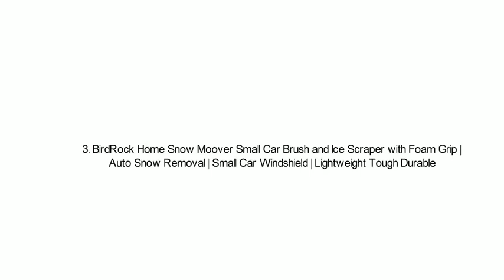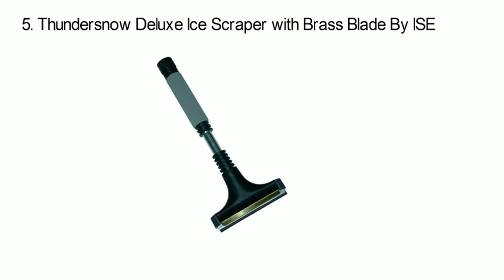Best Car Snow Brush and Ice Scraper 2019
We Spent 30 hours to research the"Best Car Snow Brush and Ice Scraper" for you and create a review video.

1. AmazonBasics Snow Brush & Ice Scraper

2. Snow MOOver 39" Extendable Snow Foam Brush and Ice Scraper with Soft Grip | Auto Snow Brush Scratch Free | Auto Ice Scraper

3. BirdRock Home Snow Moover Small Car Brush and Ice Scraper with Foam Grip | Auto Snow Removal | Small Car Windshield | Lightweight Tough Durable

4. Montana Original Tri-Angle Boars Hair Car Wash Brush

5. Thundersnow Deluxe Ice Scraper with Brass Blade By ISE